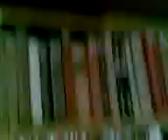Ormáni ballagási éneket "énekel"...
Ment A Hűtlen Nehéz Fejjel...